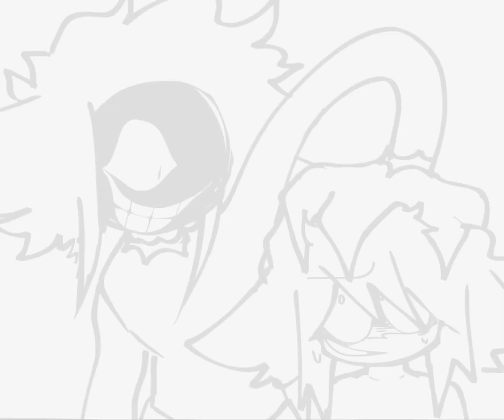Fake Colin & Colin // Changed Speedpaint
Help me I’m stuck on the toilet😭

- Made in Ibispaint
- Edited with Capcut
Time: 1:32